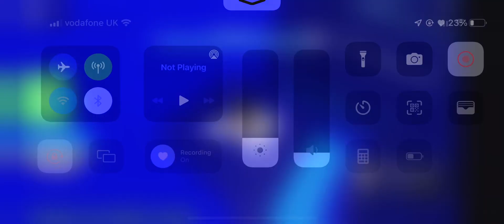Roblox obby part 8